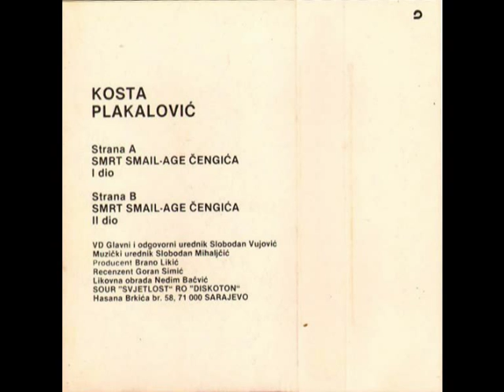Народни гуслар Коста Плакаловић - Смрт Смаил аге Ченгића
Гуслар: Коста Плакаловић -
Назив пјесме: Смрт Смаил аге Ченгића
Аутор: Миомир Анђелић
Издавач: Дискотон